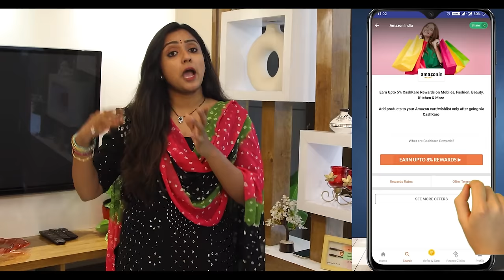Welcome Home | Home Sweet Home | Vithika Sheru & Family | EP - 95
Hey Besties,
As Requested, Here's A Tour Of Our Beloved Home.
I Generally Don't Like Showing Our Private Space But I Was Convinced Only After I Read A Comment Which Said - It Will Help Us Organize Our Homes In A Better Way By The Way You do It!
So Here I Am With Our Home Tour - Welcome Home Besties!

Your Vithika

OR
Download the CashKaro app from the Playstore or the App Store and use refer code – VITHIKA25 to get the ₹25 signup bonus!

CashKaro is offering Flat 8% cashback on all purchases on Ajio, ,6% on Myntra & 8% cashback on Amazon on top of all the discounts this sale season !

Product Links -

Terracotta Pots Flower Vases for Living Room Terracotta Decorative for Home & Decorative Vase for Home Decor

Vintage Product Victoria Iron Dia Retro Double Sided Station Railway Wall Clock

This sale season , CashKaro.com offers amazing CASHBACK on purchases made on Amazon, Ajio, Myntra, Tata Cliq & 1500+ websites. CashKaro offers real cash for shopping online which you can transfer straight to your bank account! Just signup with the links mentioned above and start using CashKaro and saving today with the links mentioned above this SALE season!